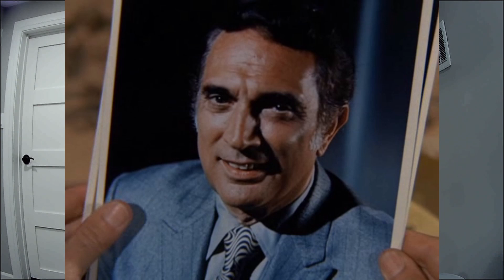S05E02: FLIP SIDE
Hello fellow Mission Impossible fans!

00:00 Intro
00:10 Welcome
00:20 The open and mission
01:10 Recap
05:34 Grade
05:47 The Good
09:15 The Anvil